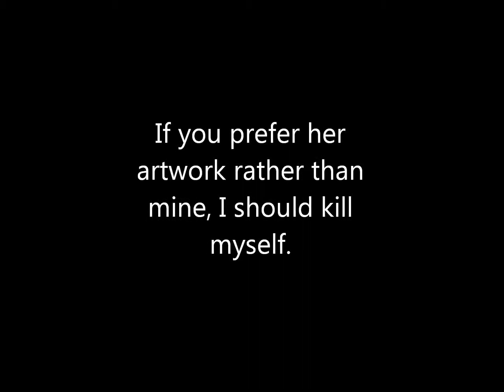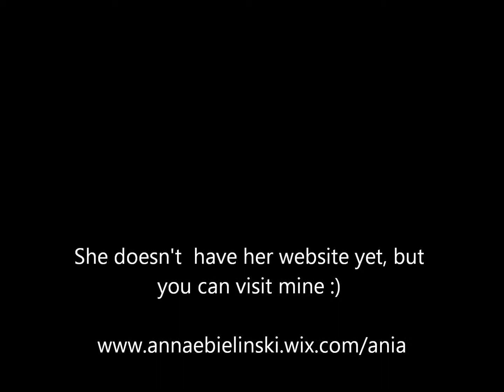Toddler painting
My adorable Sava is painting and boy I was moved by watching this video...

I would never push my child into something they don't want and I'm not that type of a parent that chooses future for their children. It's what makes her happy.
Every time I paint, she wants to join so I let her of course:)

By the way, she's 3 and a half. No genius, but I'm in love with her concentration in this video.